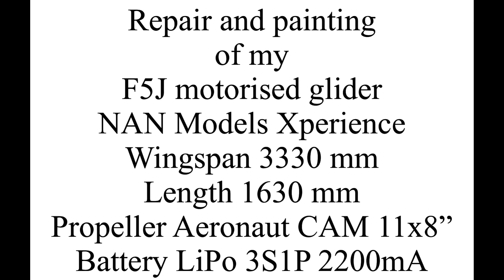Refurbishing F5J glider from NAN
I am Robi a DIY’er
Model aeroplane flyer wood worker, renovator, laminator and sailor. I love to do things myself then I know they last-forever.